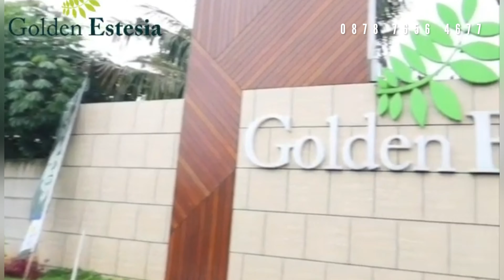RUMAH KEREN DI SELATAN JAKARTA - The Golden Estesia Sawangan Pondok Cabe Sieska Myhomes 087876564677